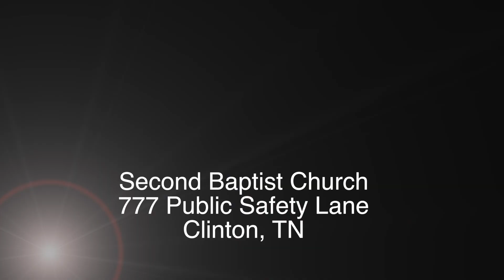You Were Made For More (Women's Conference) Lysa TerKeurst Stephanie McKenna April 5th Clinton, TN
Women's Event with Lysa TerKeurst, Stephanie McKenna and Sally Baucke